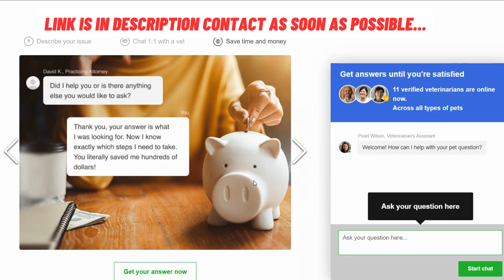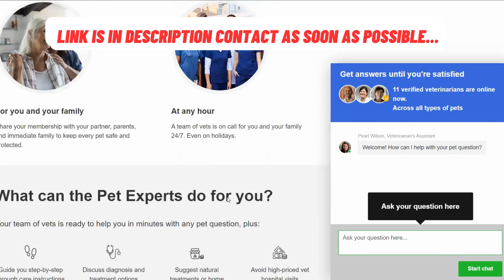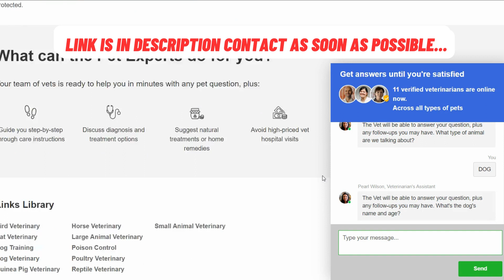24 hour online vet 🐶🏥🐾 click & know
Hey everyone! I wanted to share a recent experience that had me really worried about my furry friend, Max. You know how it is when our pets are not feeling well – it can be so stressful!

Well, one evening, Max started showing some unusual symptoms that had me completely freaking out. I could see he was uncomfortable and not his usual playful self. It was late at night, and I didn't know what to do or where to turn for help.

I'll be honest, I was really scared. Seeing Max in distress made my heart ache, and I wanted to do everything I could to make him feel better. But in that moment of panic, I didn't know where to start.

That's when I turned to the internet for answers. I did some quick research and came across this amazing service that connects you with veterinarians online. It was like a ray of hope in that moment of despair.

I quickly reached out to them, desperate for guidance. I shared all of Max's symptoms and concerns, hoping someone could shed some light on what might be going on. And let me tell you, I was pleasantly surprised by the response I received.

The veterinarians on this platform were not only incredibly knowledgeable but also very understanding. They listened to my worries and took the time to explain possible causes for Max's symptoms. It was such a relief to have someone who understood my concerns and could offer professional advice.

Their calming presence and expertise helped me regain some peace of mind. They guided me through the steps I should take to help Max and provided reassurance that I was on the right track. It was exactly what I needed in that moment of uncertainty.

I can't express how grateful I am for their support during that stressful time. They helped me stay calm and focused on finding the best solution for Max. Their expertise gave me the confidence to make informed decisions about his care.

And you know what? It turned out that Max's condition wasn't as serious as I had initially feared. With the guidance of the veterinarians, I was able to provide him with the necessary care and support he needed to recover.

I can't thank these veterinarians enough for being there for me and Max when we needed them the most. Their knowledge and compassion made all the difference. Knowing that I could reach out to them anytime, day or night, was a true lifeline for us.

If you ever find yourself in a similar situation, where your beloved pet is showing worrying symptoms and you're feeling overwhelmed, I highly recommend reaching out to these veterinarians online. They'll be there to provide the guidance and support you need to navigate through those challenging moments.

Remember, our pets are like family, and when they're not feeling well, it can be really tough. But with the help of knowledgeable professionals, we can give them the care and attention they deserve.

Thanks for listening to my story, and give your furry friends an extra hug from me and Max!

Emily & max

24hr vet near me
urgent care vet near me
24 hour vet online free
24 hour online vet
online vet consultation and prescription
free online vet consultation and prescription
online vet consultation and prescription usa
best online vet consultation
speak to a vet online
vet phone consultation
free online vet consultation
online consultation for dogs
emergency dog vet near me
emergency cat vet near me

24 hour online vet || 24 hour online vet || 24 hour online vet || 24 hour online vet
24 hour online vet || 24 hour online vet || 24 hour online vet || 24 hour online vet
24 hour online vet || 24 hour online vet || 24 hour online vet || 24 hour online vet
24 hour online vet || 24 hour online vet || 24 hour online vet || 24 hour online vet
24 hour online vet || 24 hour online vet || 24 hour online vet || 24 hour online vet
24 hour online vet || 24 hour online vet || 24 hour online vet || 24 hour online vet
24 hour online vet || 24 hour online vet || 24 hour online vet || 24 hour online vet